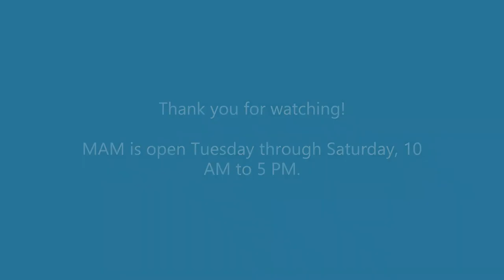Kristi Hager: Equal: A Work in Progress - First Friday Walkthrough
In this clip, Kristi Hager explains her choice to use thin cotton scrim for this portrait series, the role of art in social justice and legal movements, and why she included the late Justice Ruth Bader Ginsburg in the series.

Hager was interviewed by education assistant Siera Hyte in late September 2020.

Kristi Hager: Equal: A Work in Progress is on view at the Missoula Art Museum through February 6, 2020. MAM is open Tuesday through Saturday, 10 AM to 5 PM.